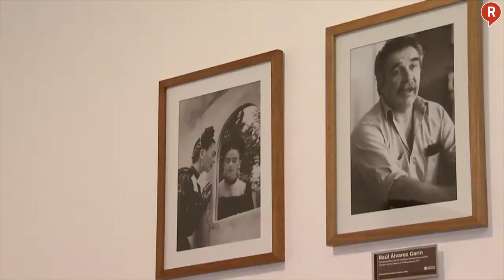RECORRIDO EN PALACIO NACIONAL POR EL PRESIDENTE AMLO